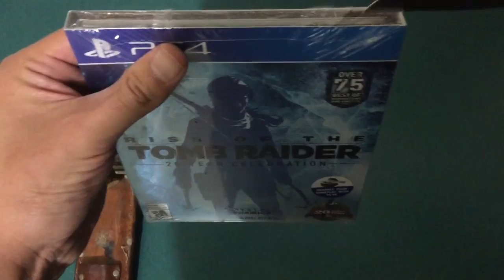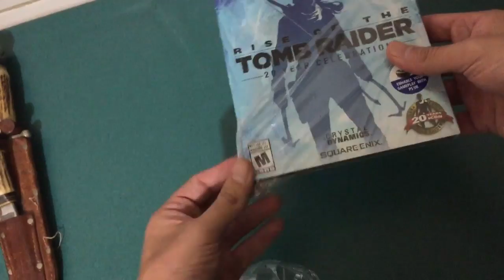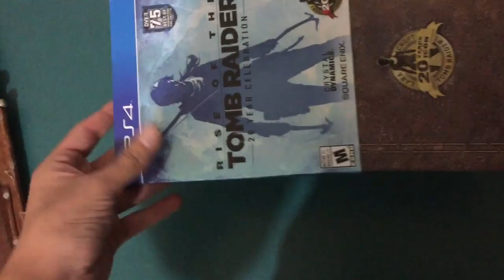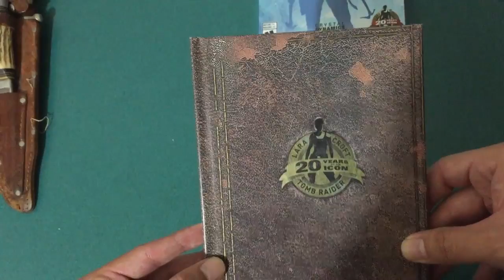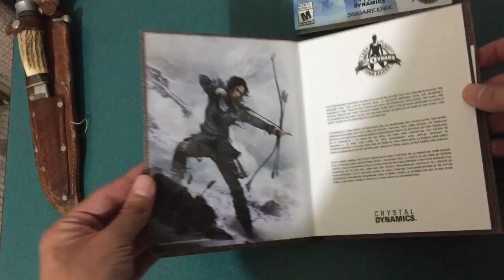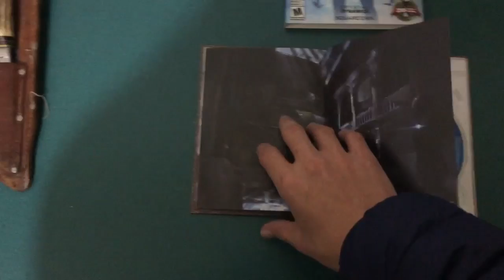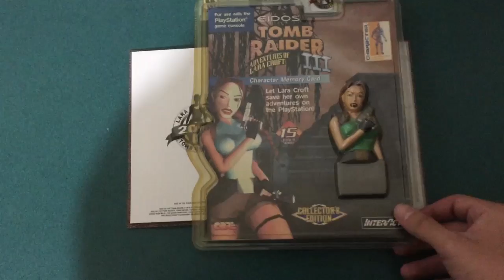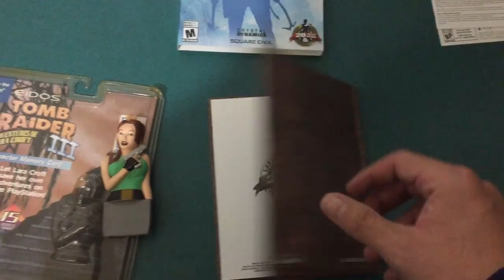Unboxing-Rise of the Tomb Rider-Español-PS4